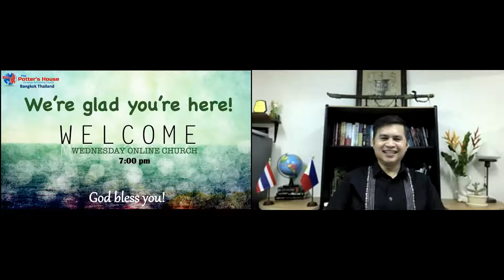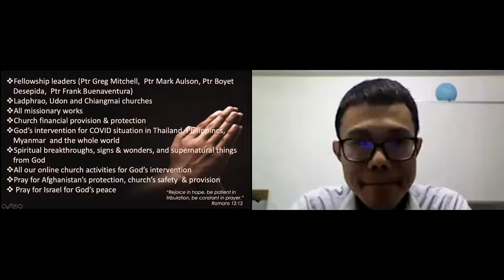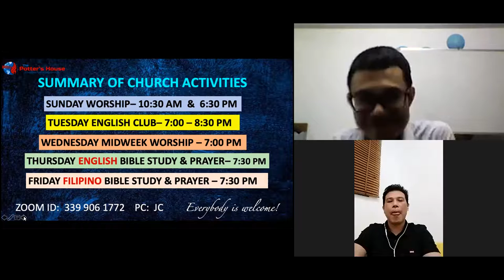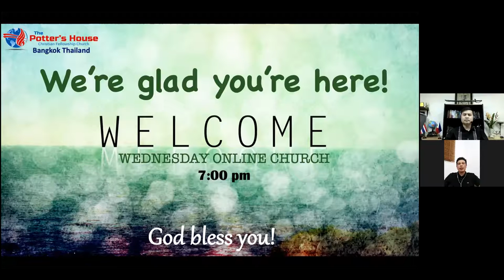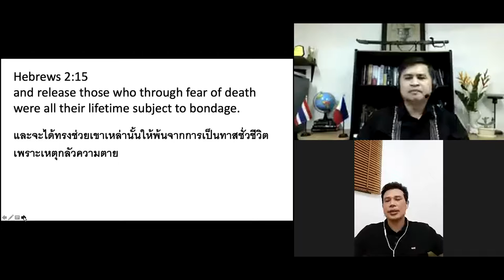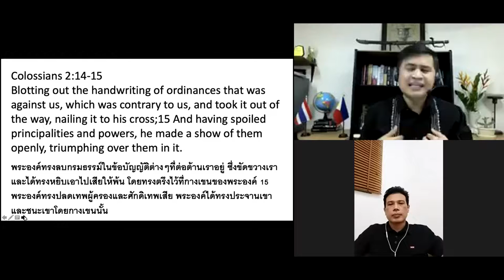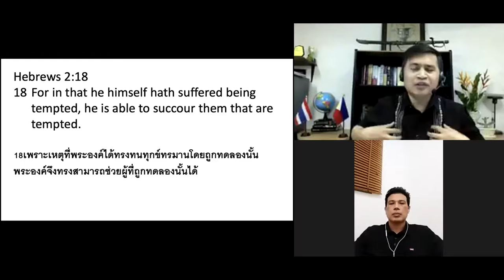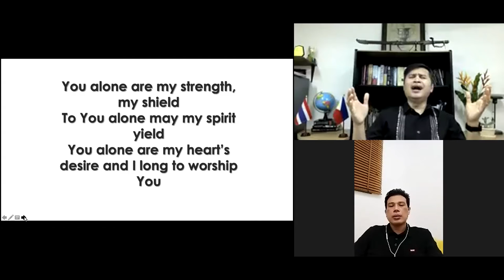"Divine Ability" by Ptr. Ramon Jungco